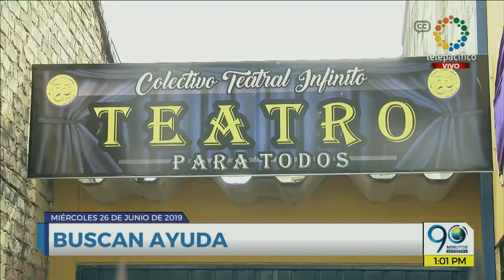Titulares Noticiero 90 Minutos miércoles 26 de junio de 2019